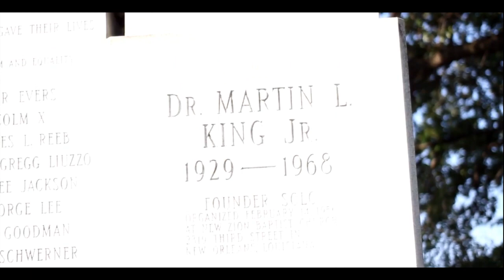M-11 Money,Power,Fame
M-11 is tired of all the Senseless Murder's going on in New Orleans
From his Upcoming Album "Hood Pass" Dropping July 4,2012

Iamtrum11

m11online